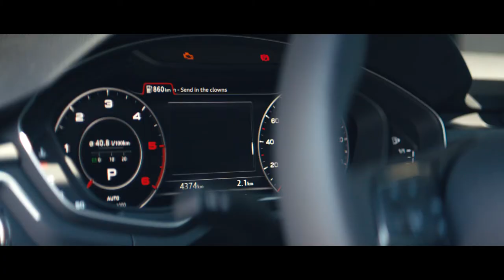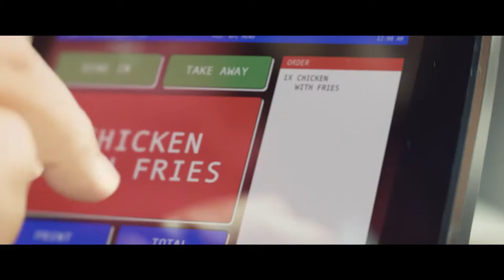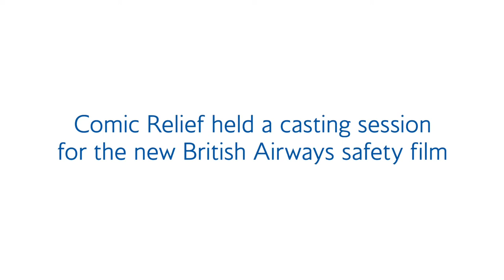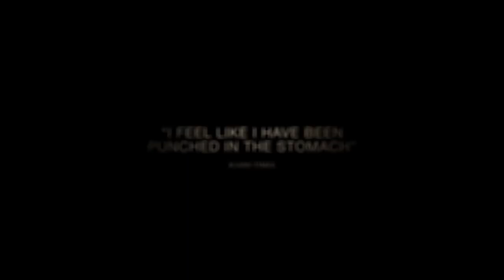BBH 2017 Reel